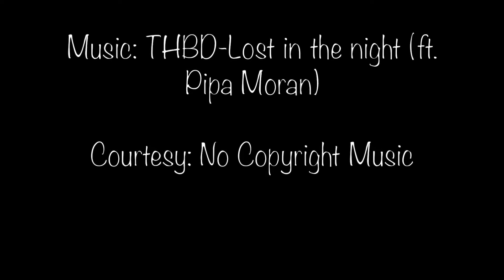Sunset By 4K Drone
Victoria Park in West Birmingham, Sandwell. Clean and well looked after park. Lots of people come to the park for exercising or just walking the dogs. One of the rare days when you can actually see the sun setting in the UK.